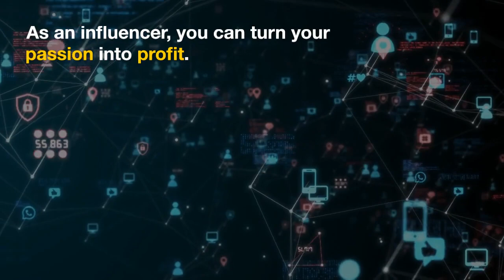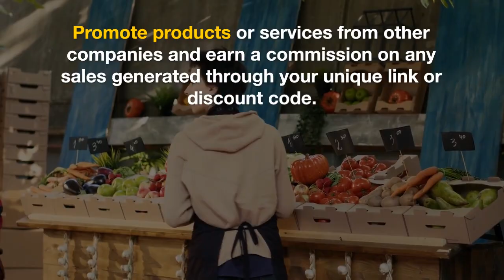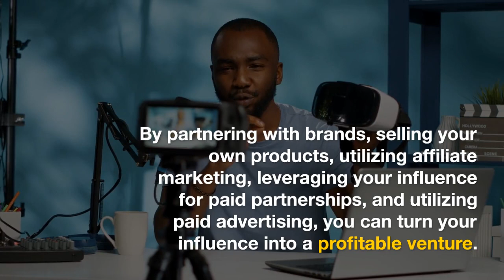5 Proven Ways to Make Money as an Influencer | WiFi Entrepreneur Channel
In this enlightening video, we unveil five proven ways to make money as an influencer. If you're on a quest to turn your online influence into a lucrative income stream, this video is a must-watch!

Discover the strategies and income-generating avenues that successful influencers leverage to monetize their passion and expertise.

Whether you're a budding influencer or an established one looking to diversify your revenue, this video offers the insights you need.

But that's not all! We're offering a free guide that's your key to influencer success.

There, you'll find comprehensive information, success case studies, and additional resources to supercharge your influencer income.

Ready to explore the profitable world of influencer income?